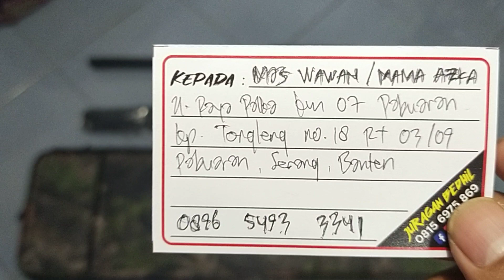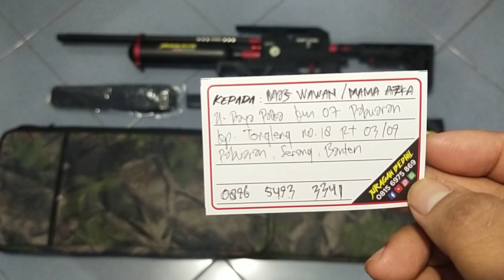Valar Hunter TacticaL 500cc Pesanan Maz Wawan / Mama Azka